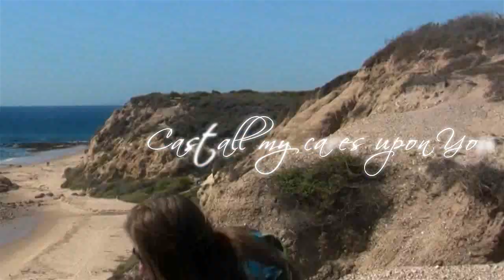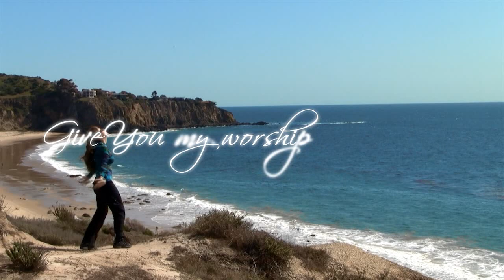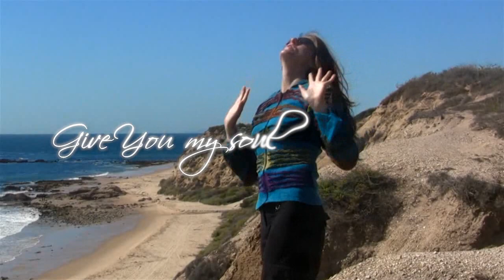Grace Williams - Worship Music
Grace Williams worship video on the edge of a cliff in California to her awesome worship music.  I have been listening to Grace Williams for a few years and her music has really impacted my life.  Especially this song, "Give You My Praise" which is off one of her previous CD's.  I was inspired to just worship God on the edge of this cliff in California to Grace Williams and this is what came out of it.